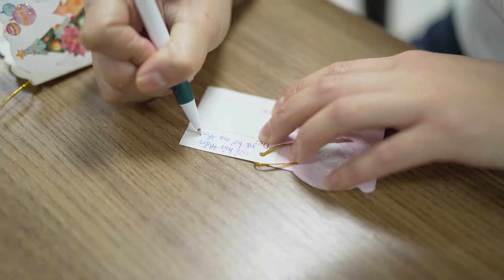VIETCOMBANK PHÒNG HÀNH CHÍNH NHÂN SỰ...,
Bằng kinh nghiệm sáng tạo và tâm huyết với nghề, chúng tôi cung cấp đa dạng nhiều loại dịch vụ để biến đổi theo từng yêu cầu của khách hàng:
Dịch vụ quay phim chụp ảnh sự kiện chuyên nghiệp.
- Quay phim giới thiệu doanh nghiệp
- Dịch vụ quay phim quảng cáo
- Quay phim quán ăn, nhà hàng, coffee
- Quay phim cưới hỏi, Event, Livestream
- Dịch vụ thu âm quảng cáo, quay MV ca nhạc, phát hành Album âm nhạc

Công ty TNHH truyền thông đa phương tiện Kimchi Media